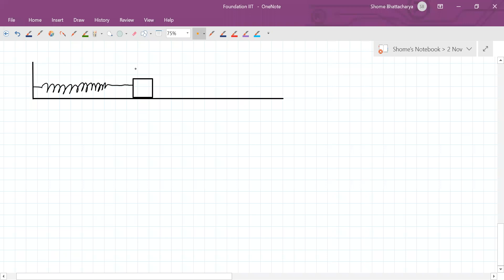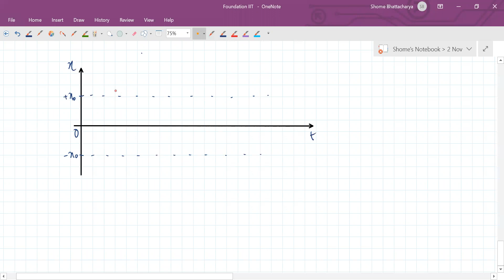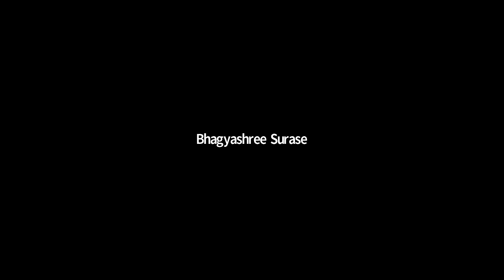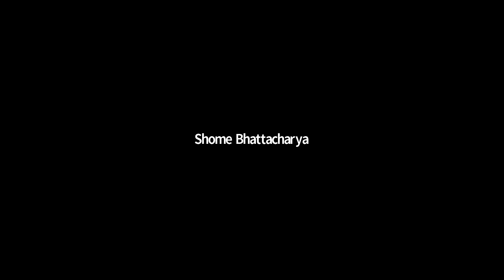Oscillations and Waves 2,9-10th,Foundation IIT Batch,Date-02-11-2020,By-Shome Bhattacharya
Oscillatory Motion

Motion of a pendulum is oscillatory.  The pendulum bob rises while it swings to the right, then falls, and again rises as it swings to the left.  In a typical pendulum, like one in a grandfather's clock, this motion repeats over and over again.  Another commonly observed oscillatory motion is the one caused by a spring or other elastic medium.  When we drive our car over a bump, for example, the car oscillates vertically, especially if it has a "bad suspension".  Or when we drop a ball onto a drum skin, the ball bounces up and down repeatedly.  There are many other, perhaps less familiar, oscillatory motions in nature.

What is common to all oscillatory motion is that, after a time, the motion repeats itself. The characteristic time that it takes the motion to make one full cycle is called the period of oscillation.  In most oscillations the value of the period directly depends on the parameters of the oscillator itself.  For example, in the case of the (simple) pendulum, the value of the period depends on the length of the pendulum.  (Exercise: Take a small object, say a door key, and hang it from a string to make a pendulum.  Pull the key to the side, release it, and use your watch to measure the time for 10 of its oscillations.  Next, change the length of this string and repeat this measurement.  From these data determine what adjustment one needs to correct a "fast" grandfather clock!)

The frequency of oscillation is the number of full oscillations in one time unit, say in a second.  A pendulum that takes 0.5 seconds to make one full oscillation has a frequency of 1 oscillation per 0.5 second, or 2 oscillations per second.  The commonly used unit for the number of oscillations per second is the Hertz, so that this same pendulum is said to have a frequency of 2 Hertz, or 2 Hz.

A third measure of oscillatory motion is the maximum distance of travel of the oscillator. This is called its amplitude.  In the case of the pendulum, its amplitude is the maximum height it rises to.  In the case of a spring it is the maximum compression (or stretch) distance.  Notice that to compress a spring further and further, you need to push it harder and harder.  Similarly, to make a swing go higher and higher, you need to give it larger and larger pushes.  So, the amplitude of oscillation is related to the energy of its motion.  The larger the amplitude, the greater the oscillator's energy.

There are two other useful concepts that relate to most oscillators: damping and forcing.  All oscillators that interact with other things around them lose energy.  A pendulum bob that is pulled to the side and released swings a few times and then comes to a stop (typically, its amplitude undergoes a continuous decay) because of friction in the air and in its pivot.  This is called damping.  To make the pendulum swing continuously we need to supply it with repeated "pushes".  This is called forcing it.  So, a real (as opposed to ideal) oscillator can continue to oscillate only so long as forcing is supplied.  It is interesting to note that forcing with different frequencies can have different results, even though the amount of the force may be held fixed.  In fact, in most damped oscillators the maximum amplitude of oscillation is reached when the forcing frequency is chosen to be equal to the natural frequency (in the absence of forcing) of the oscillator. This condition is called resonance and represents the situation in which the maximum energy is transferred from the external agent supplying the forcing to the oscillator.

Questions on Oscillatory Motion

Waves

Mechanical waves are vibrational disturbances that travel through a material medium.  Examples include water waves, sound waves traveling in a material medium such as air or water, waves along a string (as in a musical instrument) or along a steel beam, or seismic waves traveling through the earth.  A general characteristic of all waves is that they travel through a material media (except for electromagnetic waves - discussed later - which can travel through a vacuum) at characteristic speeds over extended distances; in contrast, the actual molecules of the material media vibrate about equilibrium positions at different speeds, and do not move along with the wave.

A wave affects its surroundings as it travels through it carrying energy and momentum.  An example of this that we all have observed is the case of water waves.  When a wave travels on the surface of water it makes floating objects (say leaves, branches, or people floating on the water surface) go up and down.  It is important to note that as a water wave travels in a horizontal direction the floater just goes up and down vertically.  That is to say, the wave does not move the floater with it in its direction of travel.  Another way that energy and momentum get transferred is when objects (i.e. material bodies such as particles, balls, cars, etc.) interact with one another through collisions.